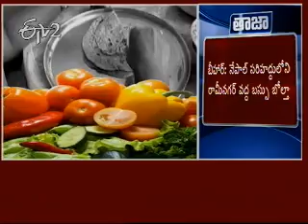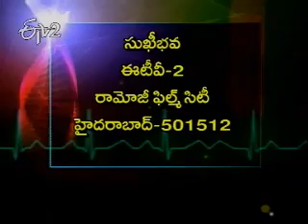Sukhibhava_15th July 2012_Part 5